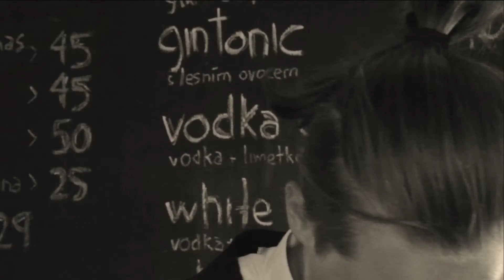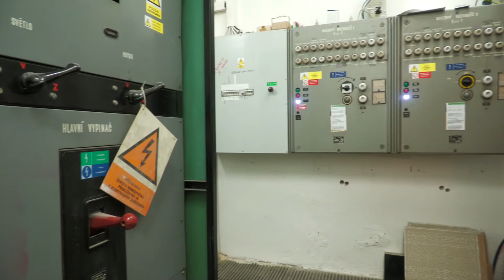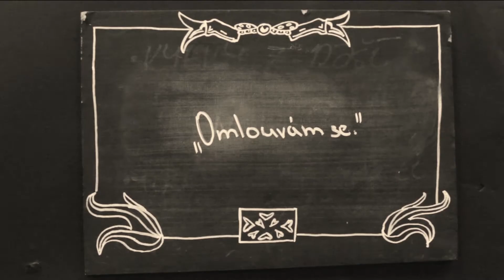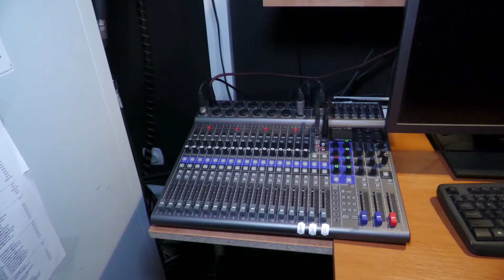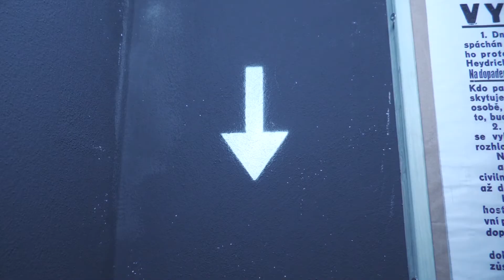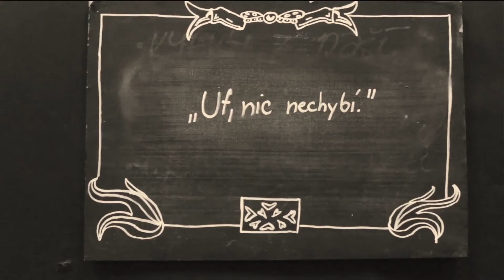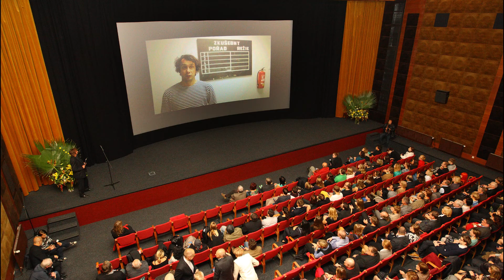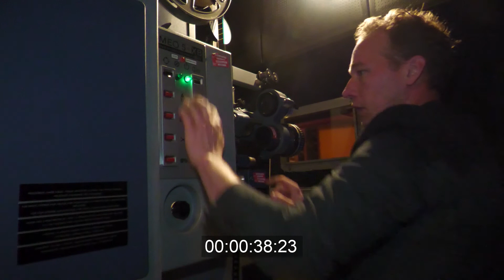Univerzitní kino Scala - Brno